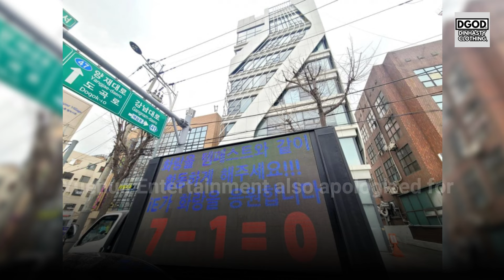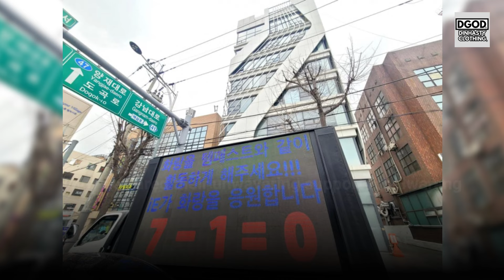Fans send PROTEST TRUCKS and DEMAND RETURN of TEMPEST Hwarang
In todays video we are going to talk about: Fans send PROTEST TRUCKS and DEMAND RETURN of TEMPEST Hwarang